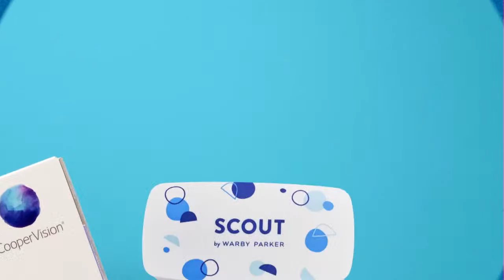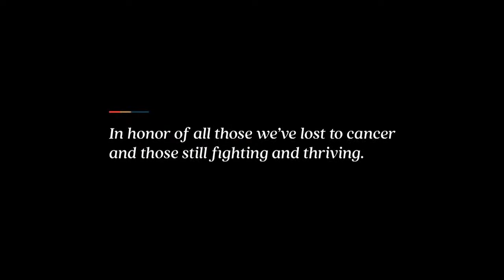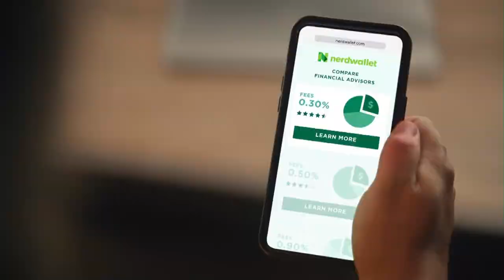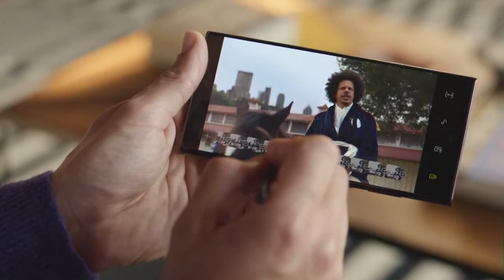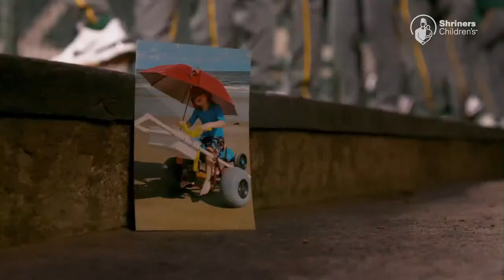LSU vs. Baylor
The final game of the 2022 Shriners Hospital for Children CollegeClassic pits Baylor vs. LSU.